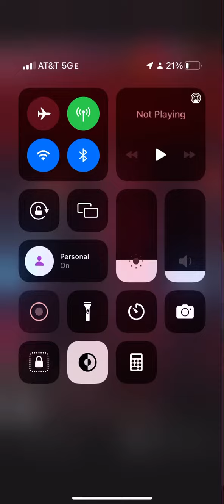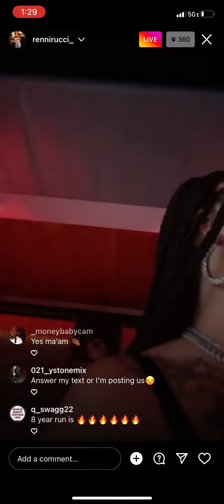Renni rucci ig live